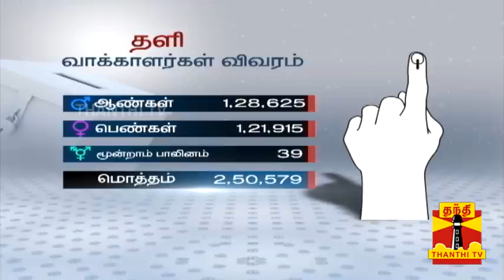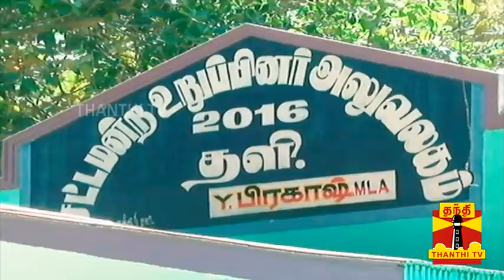(04/03/2021) தளி தொகுதி - உங்கள் தொகுதி உண்மை நிலவரம் | Thalli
(04/03/2021) தளி தொகுதி -  உங்கள் தொகுதி உண்மை நிலவரம்